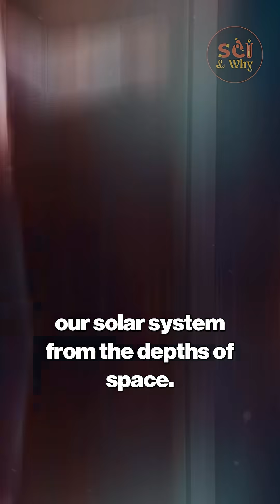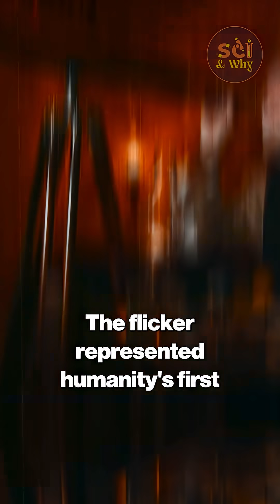The Glow of 3I/ATLAS May Be NUCLEAR Powered: Scientists Claim New Image Reveals Something TERRIFYING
"Did James Webb finally capture 3I/ATLAS – the mysterious new ‘Oumuamua’?
 In this video, we dive deep into the latest James Webb Telescope discoveries, exploring what makes 3I/ATLAS an extraordinary interstellar object. From its strange trajectory to its mysterious composition, we bring you amazing space facts and cutting-edge science insights using stunning stock footage.
 If you love NASA’s latest discoveries, deep space exploration, and mysteries beyond our solar system, this video is for you!

3i/atlas